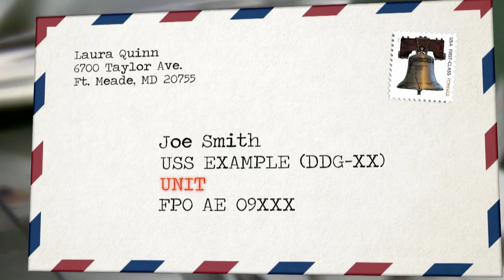NAVSUP Outlines Deadlines for the Overseas Delivery of Holiday Mail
All Hands Update November 25, 2014 #2:
Deadlines and details for mailing holiday packages were released to ensure timely arrivals.